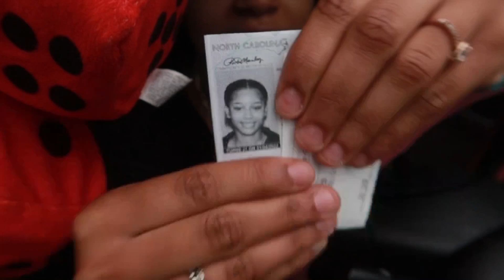VLOG: MY 21st BIRTHDAY TRANSFORMATION!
ᴋʙᴀʙɪᴇꜱ♡
🎀 ꜰᴏʟʟᴏᴡ ᴍᴇ & ᴍʏ ʙᴏʏꜰʀɪᴇɴᴅ ᴏɴ ɪɴꜱᴛᴀɢʀᴀᴍ
🎀 ᴛᴜʀɴ ᴏɴ ᴘᴏꜱᴛ ɴᴏᴛɪꜰɪᴄᴀᴛɪᴏɴꜱ